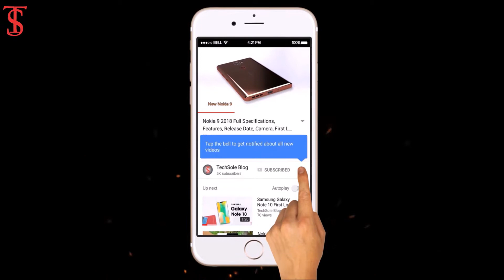Apple Set to Launch Triple Rear Camera iPhone in 2019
Apple is likely to launch at least one new iPhone model with a triple-lens rear camera in the second half of next year, according to the Taipei Times, citing a research note from Yuanta Securities analyst Jeff Pu.
The report does not provide any additional details, but a Chinese report from the Economic Daily News last month suggested the camera system will have a 6P lens design with up to 5x zoom and at least one 12-megapixel lens.
The addition of a third lens would likely enable 3x optical zoom on an iPhone for the first time, enabling users to magnify the image in the viewfinder by up to 3x without a blurry reduction in quality like digital zoom. iPhone 7 Plus, iPhone 8 Plus, and iPhone X models feature 2x optical zoom for comparison.
A triple-lens rear camera would likely be a feature reserved for Apple's highest-end iPhones, so if accurate, this rumor probably applies to a third-generation iPhone X and/or iPhone X Plus launching around September 2019.
Huawei's new P20 Pro smartphone is the first with a triple-lens rear camera system, including a 40-megapixel lens, a 20-megapixel monochrome lens, and an 8-megapixel telephoto lens with 3x optical zoom. The Verge's Vlad Savov said he prefers the P20 Pro's camera over those on the iPhone X and Galaxy S9.
For anyone hoping this might be a 2018 move instead, former KGI Securities analyst Ming-Chi Kuo has previously ruled out any significant changes occurring to the iPhone X's current dual-lens rear camera system this year.

What do you think of this iPhone SE 2 Smartphone?